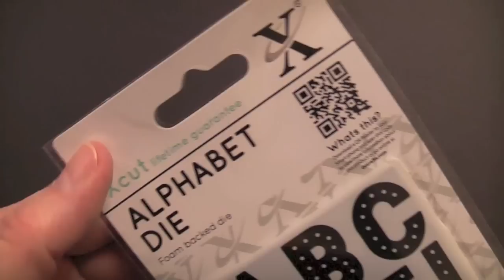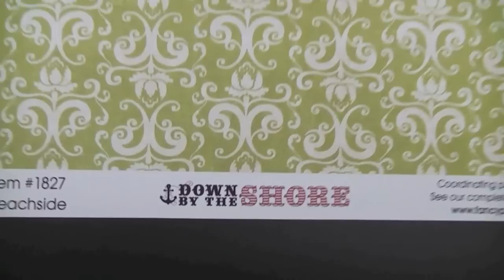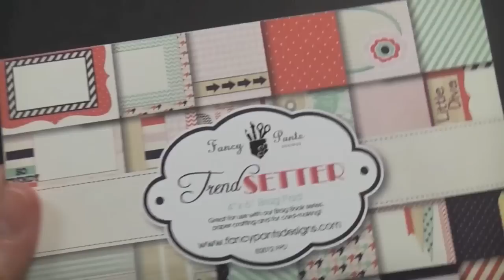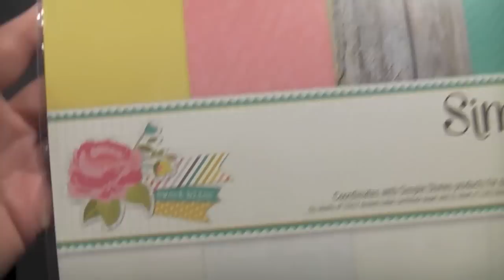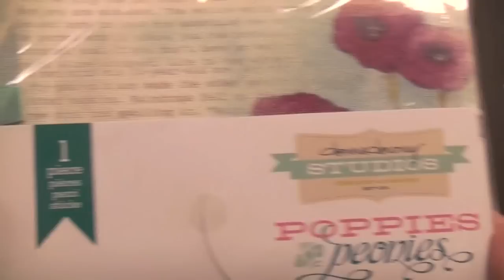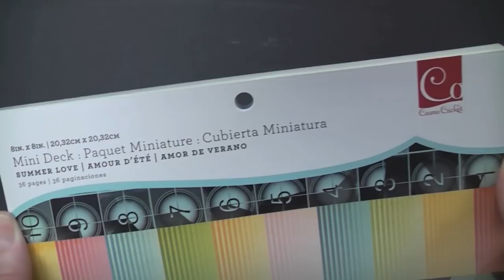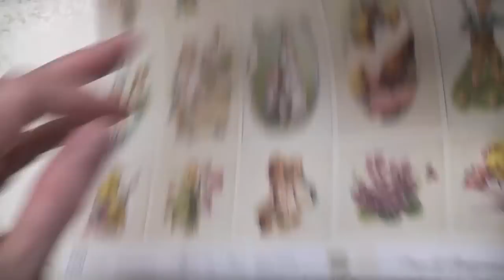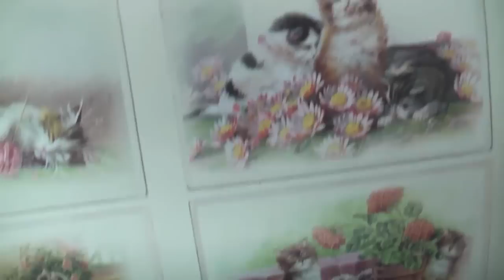Quoi d'neuf?! * 21 mars * This Just In!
les nouveautés de la semaine * here's what's new on our shelves this week

"Aces High" ISRC: US-UAN-11-00778
"Airport Lounge" ISRC: US-UAN-11-00806
"Modern Jazz Samba" ISRC: US-UAN-11-00153
"Beachfront Celebration" ISRC: USUAN1200022
"Fig Leaf Times Two" ISRC: USUAN1200096